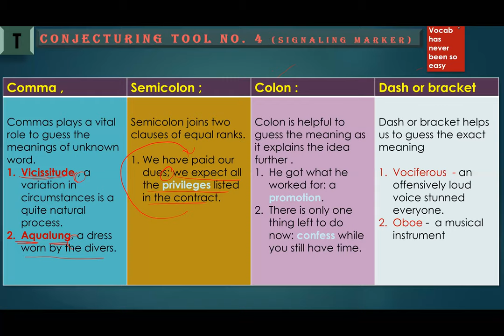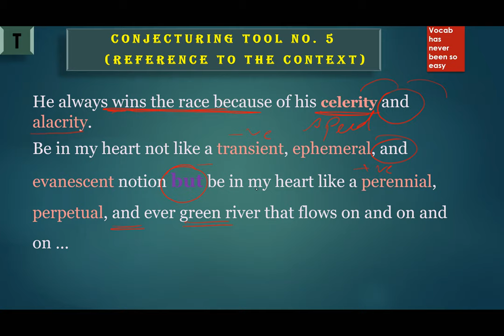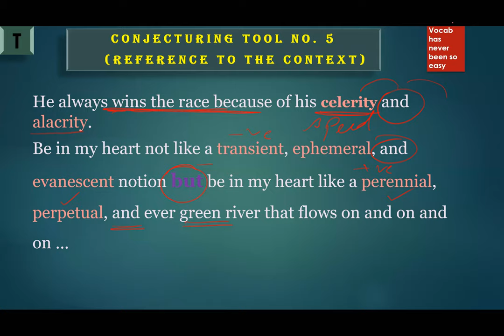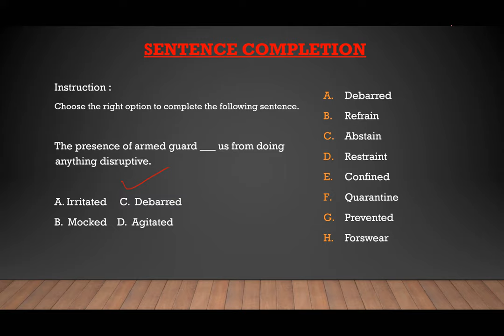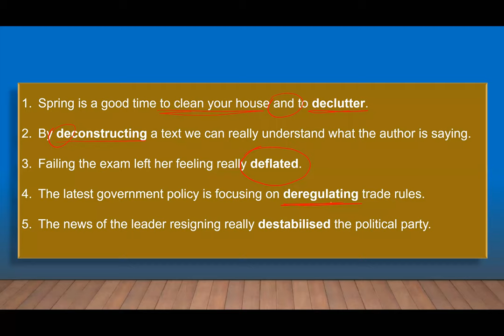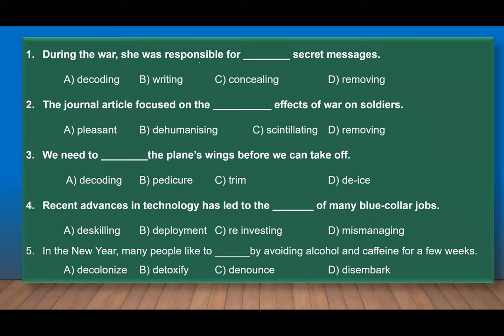vocabulary Tools Part 2